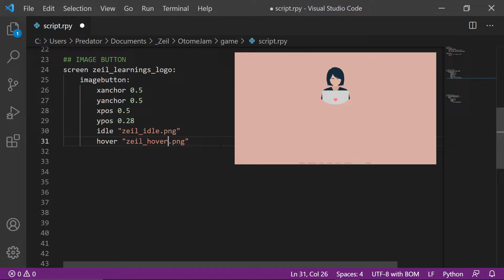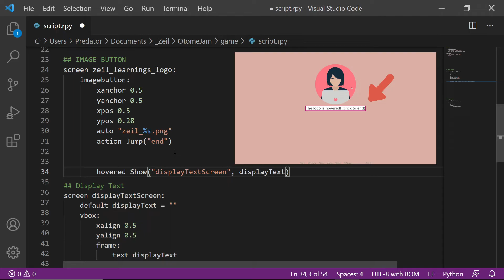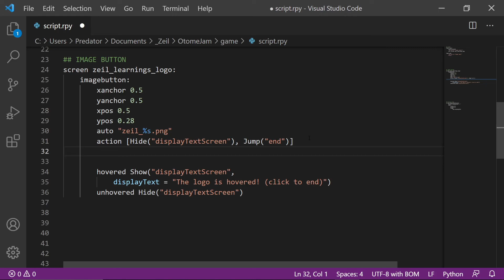RenPy Tutorial using imagebutton | Point and Click Feature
This is a RenPy Tutorial for adding a "point and click" feature using an imagebutton . You must know the Ren'py basics to understand this video.

Watch the link below to know the basics.

Note: I am using a 1920 x 1080 display in the Ren'Py project.

📚 Chapters
0:00 Intro
0:33 Image button
0:58 Action
1:12 Auto
01:31 Hovered & Unhovered

👐 Ren'Py has an active and helpful community.